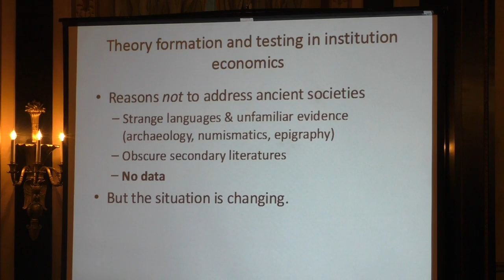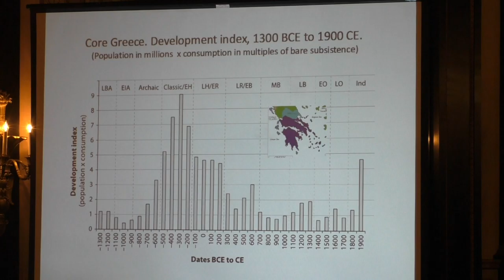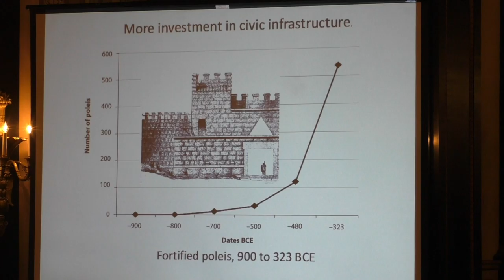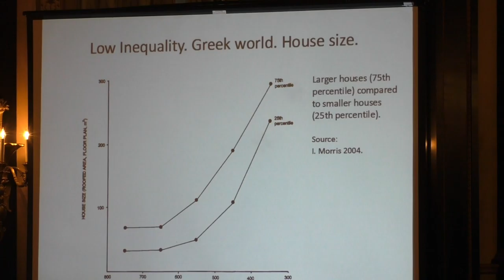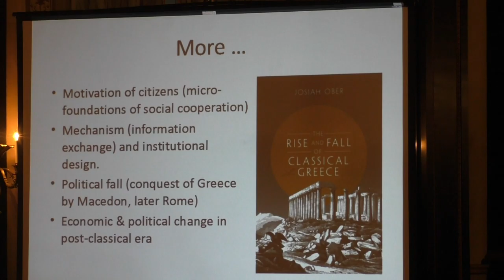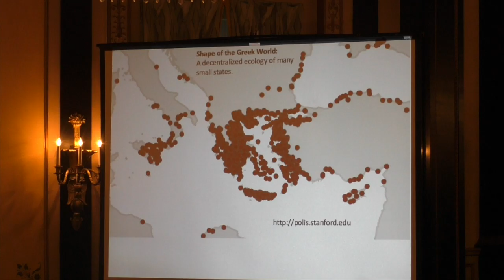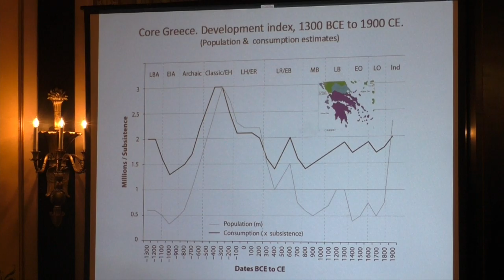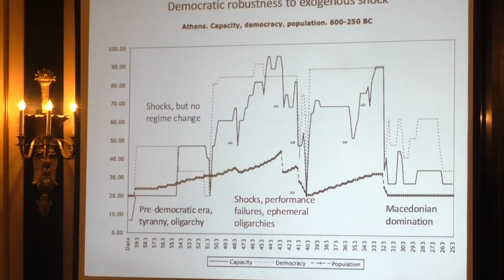MPSA 2015 Empire Series: The Rise and Fall of Classical Greece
Presented by Josiah Ober, Stanford University, Saturday, April 18, 2015 at the MPSA Annual Conference in Chicago
Lord Byron described Greece as great, fallen, and immortal, a description more apt than he knew. Through most of its long history, Greece was poor. But in the classical era of antiquity, Greece was densely populated and highly urbanized. Many surprisingly healthy people lived in remarkably big houses and worked for high wages at specialized occupations. Middle-class spending drove sustained economic growth. Classical wealth produced a cultural efflorescence lasting hundreds of years. Why did Greece’s economy flourish in the classical period – and why only then?